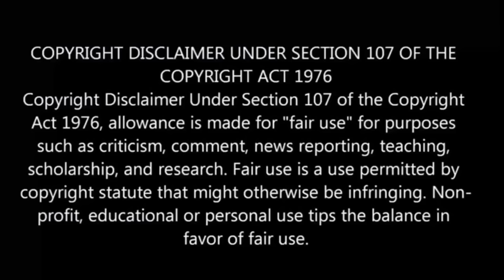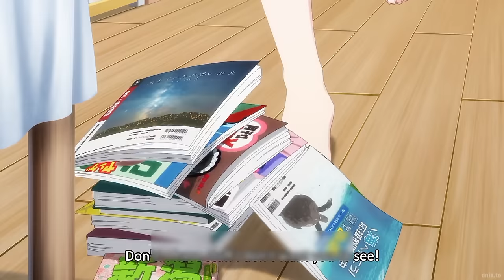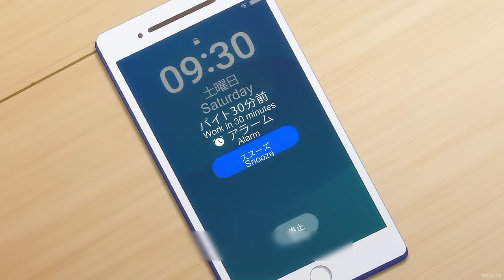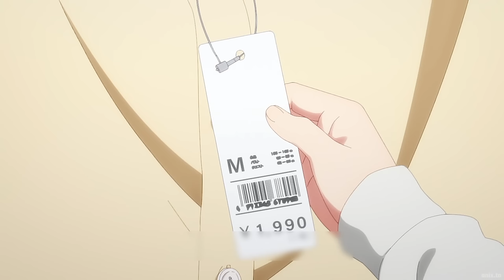Studio Apartment Good Lighting Angel Included பகுதி- 1 தமிழ் விளக்கம் | Anime boy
studio apartment good lighting angel included ep1 explained in tamil